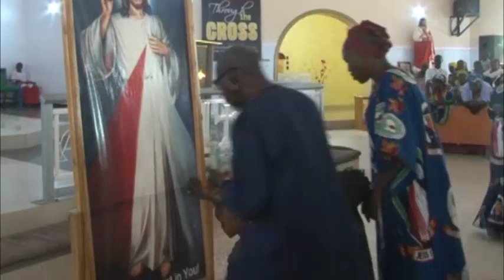JOS ARCHDIOCESE CELEBRATE DIVINE MERCY SUNDAY